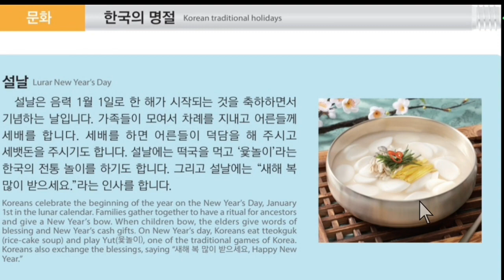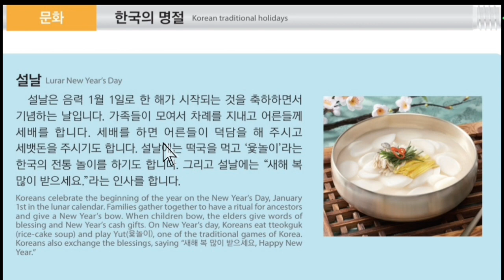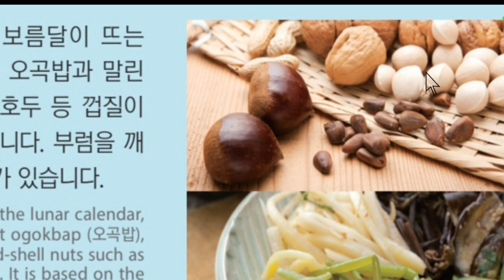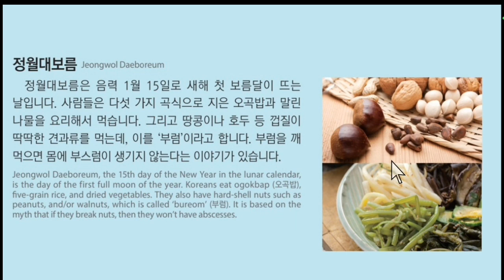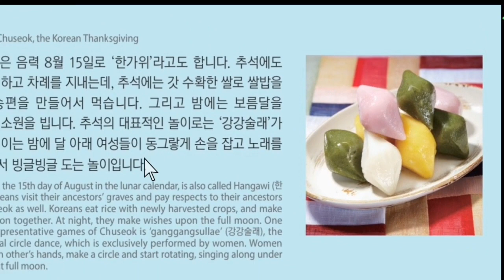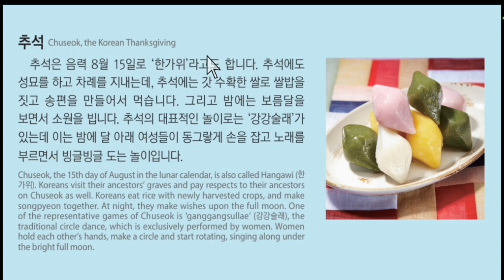Korean bhasa parikshya 2023 ma Nepal ma sodhna sakne mahatyopurna 문화 과 정보|| Part -4 EPS-TOPIK Nepal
50 basic korean meaning,

2023 news,

Description

My channel

angal Korean bhasa, 한국에 생할하는지 남자 15, J N sir Korean language, Salikram Korean language, milan sherstha Korean language, KM Korean language, Chandeshwori network,